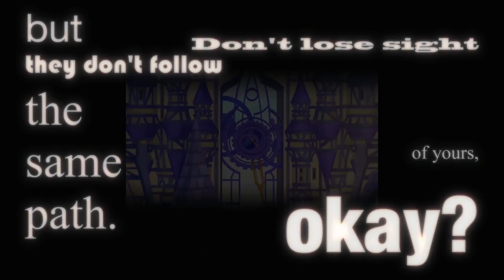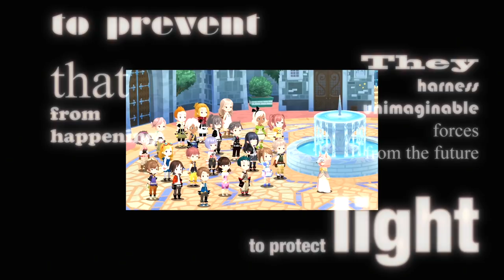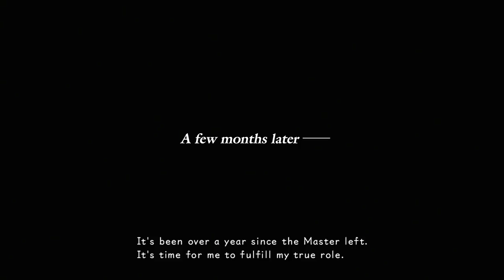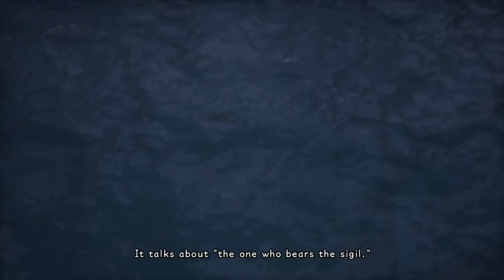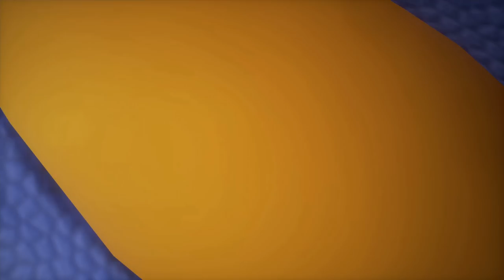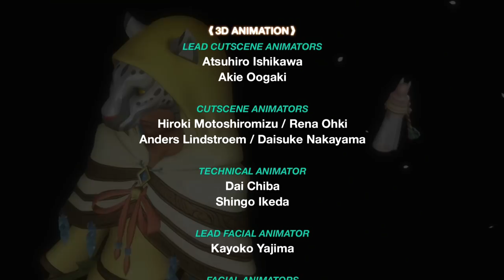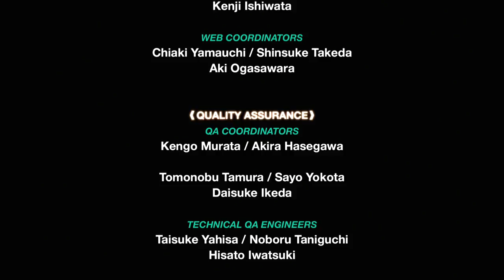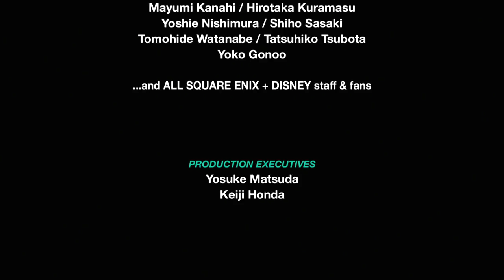Kingdom Hearts χ Back Cover - Full Movie / All Cutscenes (PS4 PRO)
Kingdom Hearts X Back Cover Gameplay Walkthrough Full Game PS4 Pro No Commentary 1080p 60fps HD
Showcasing all cutscenes movie edition.